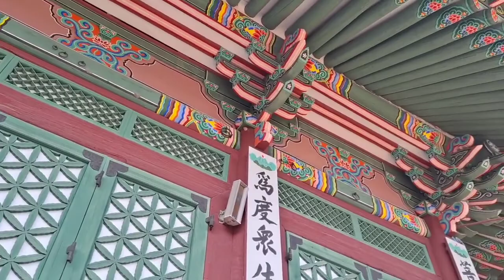Jonggakwon on a spring afternoon , Dongguk University Seoul campus 🍀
Jonggakwon temple at Dongguk university...built in 1616, this 405 years old structure is my most favorite place in the campus...just sitting on the plinth and listening to the sounds of the wind chimes thrashing is soul soothing...whether on a cold winter afternoon or on a spring day like this,this temple with it's vivid yet sensible colour works on the facades and lintels sits gently amidst the nature and other contemporary buildings but it does not boast its existence...
Breathing the 405 years old air .it is as if your soul fleets back to the past .